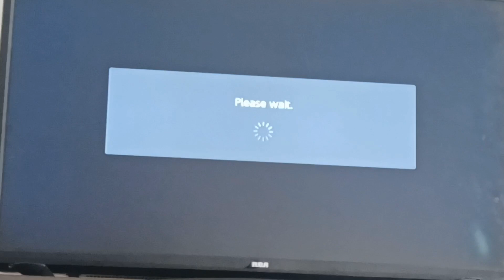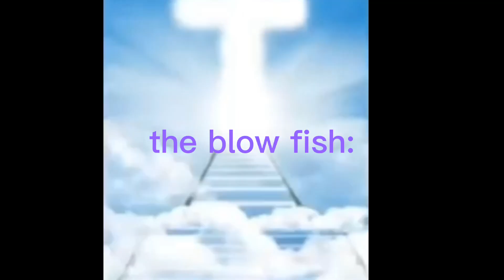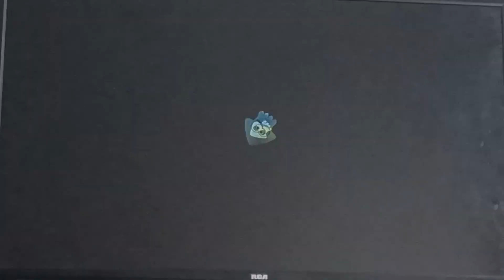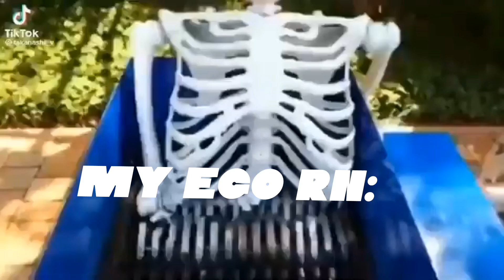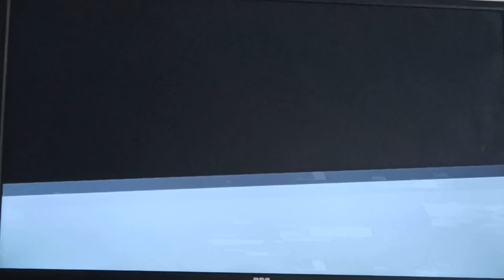splatoon3 hero mode but I play it like doom for new years